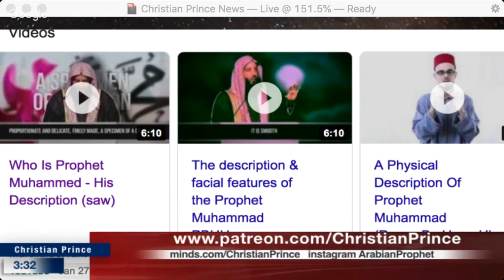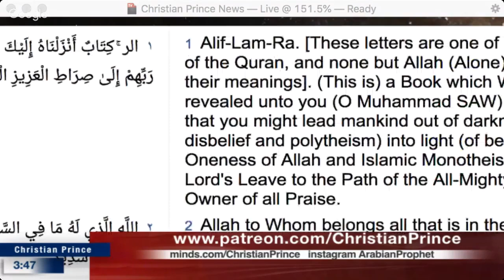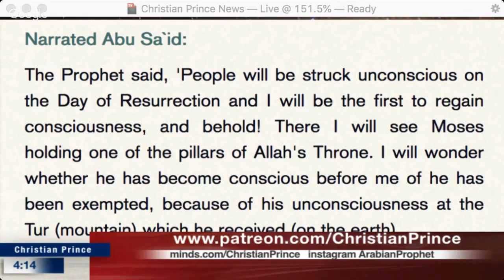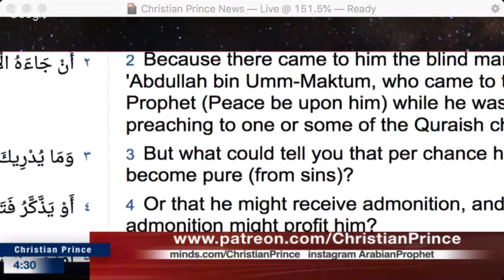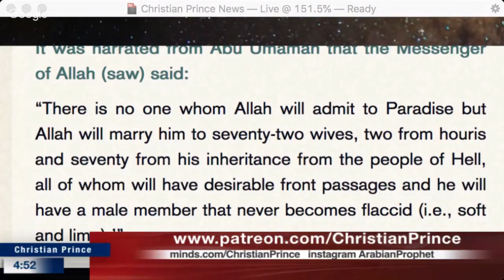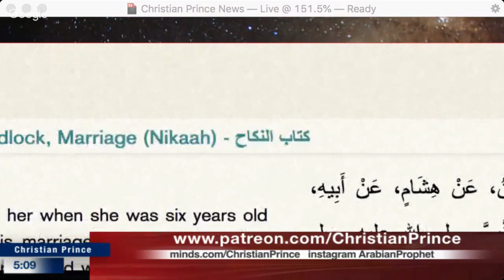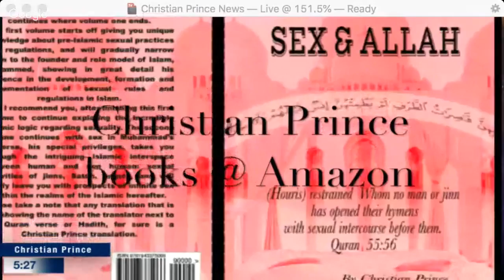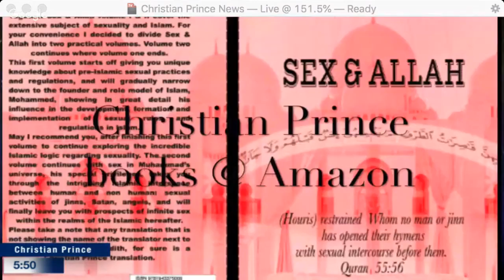Allah Rewarded Jesus Christ and punished Muhammad